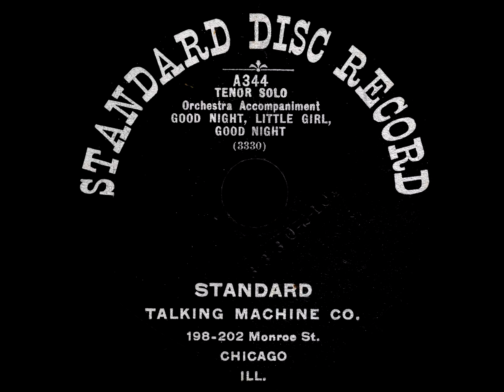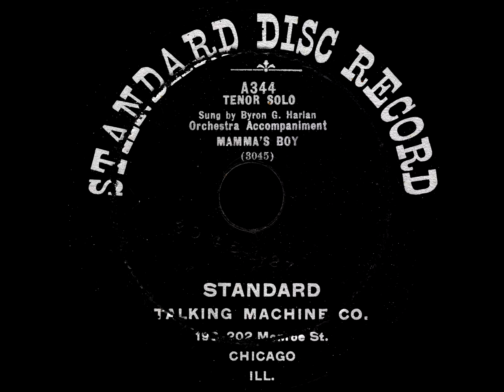Good Night Little Girl, Good Night - Henry Burr / Mamma's Boy - Byron G. Harlan (1908)